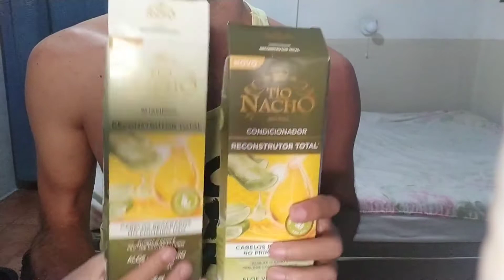Kit Tio Nacho Reconstrutor Total com Aloe Vera Resenha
TRATAMENTO REPARADOR INTENSO PARA CABELOS DANIFICADOS COM ALOE VERA PURO 100% ORGÂNICO E GELEIA REAL, QUE FORTALECEM E REPARAM OS FIOS, DEIXANDO-OS RECONSTRUÍDOS, HIDRATADOS E PROTEGIDOS.